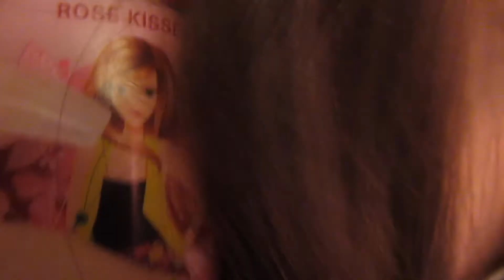ASMR Relaxed Hair Brushing w/ Different Brushes & Products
Just a relaxed video of me brushing my hair with my 3 favourite brushes and 2 FAVOURITE products :) brussssshhhhhhhhhhhh

Welcome to my little stress-free space on the internet!
Where inhibitions are shed, and the sole purpose of every video I make is in the hope that someone leaves just a little more relaxed than before they came.
I love looking for new ways to clear the mind & soothe tension, because I think we are all our best selves when we’re feeling light and happy.
ASMR, I have found, is an amazing tool.  It’s free, it’s completely harmless, it’s pure, and gives people the opportunity to escape.  Watching ASMR videos has really soothed and calmed me, and making them feels very uplifting.  Like I’m helping myself and maybe others.
Please enjoy, because “Life is too important to be taken seriously” ☺